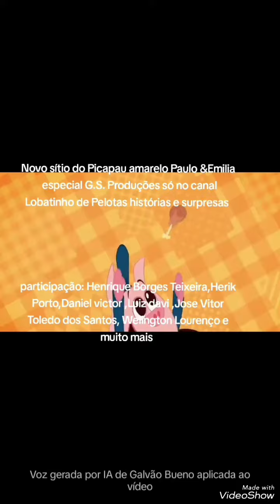EM Breve no canal teatro virtual novo sítio do picapau amarelo paulo&Emília a série